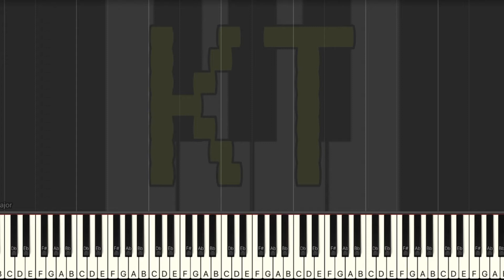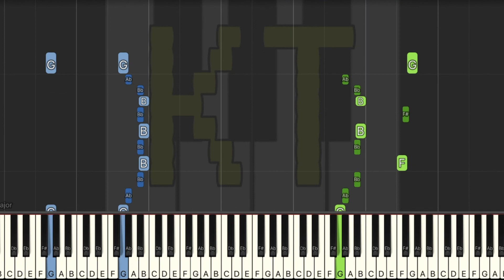Nosk [Hollow Knight] - Hard Mode [Piano Tutorial] (Synthesia)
🎹  Let’s Connect! 🎹

Original Song by Christopher Larkin from Hollow Knight.

This tutorial is based on an arrangement by Stoh. Check them out on MuseScore!! :D